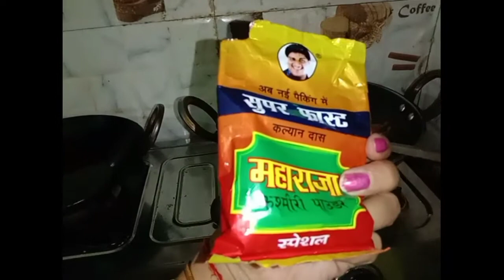SahiPaneerRecipe, AlooKachoriRecipe 😋 I Anniversary Dinner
SahiPaneerRecipe, AlooKachoriRecipe 😋 I Anniversary Dinner | (@AmazingPriya & Vlogs )

In this video I have shown that how to cook delicious Sahi Paneer Recipe at home in easy way step by step.

I hope you guys gonna like nd enjoy this video for sure.